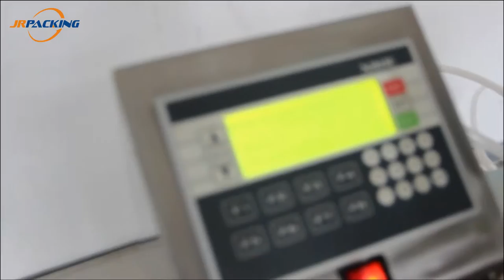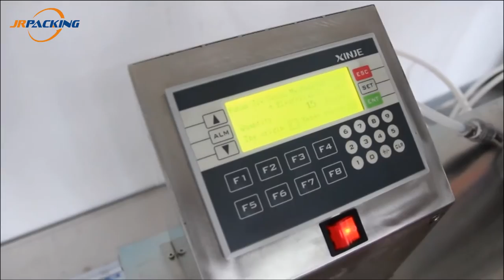BOV Aerosol Filling Machine with PLC Control for Bag on Valve Aerosol Products 1600GT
1600GT Bag on Valve Aerosol Filling Machine

1600GT Bag on Valve Aerosol Filling Machine General Description:

1600GT bag on valve aerosol filling machine is a new design automatic aerosol filling on the basis of 1600D. Microcomputer (PLC) programmable control, photo electricity sensing. It consist of 1 set bov sealing & gas filler, 2-3 sets high pressure liquid filler.

This bag on valve aerosol filling machine use the screw bottles pusher instead of manual work. It has two working model: manually intermittent filling and automatic intermittent filling, intermittent time is adustable, very flexible and efficient.

Technical Parameters:

Outline (L*W*H) (mm) 1200*800*1700
Capacity (cans/hr) 800-1800
Gas fill (ml) ≤300 (Customizable)
Repeated filling accuracy 0.5%
Diameter of cans (mm) 35-65 (customizable)
Height of aerosol can (mm) 30-400 (customizable)
Valve (mm) 25.4 (1 inch)
Gas supply (MPA) 0.5-0.7
Max. gas consumption (m^3/min) 1.3